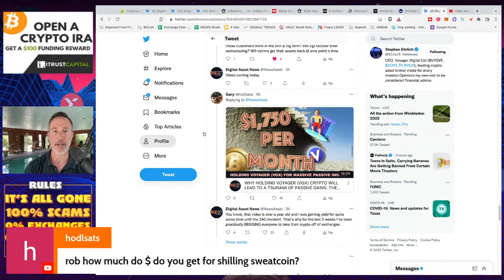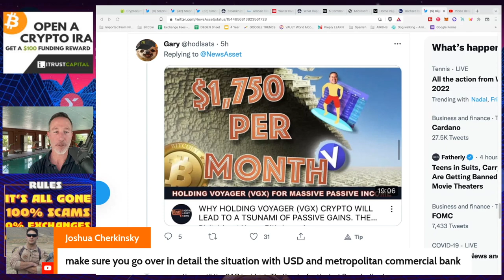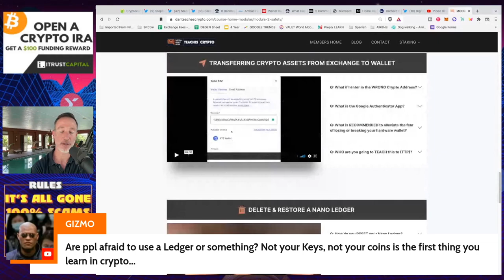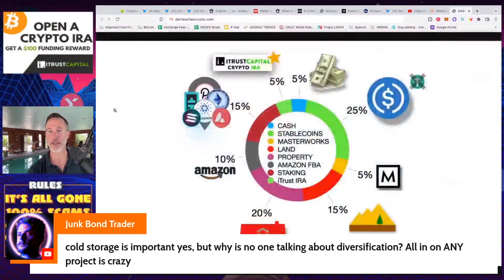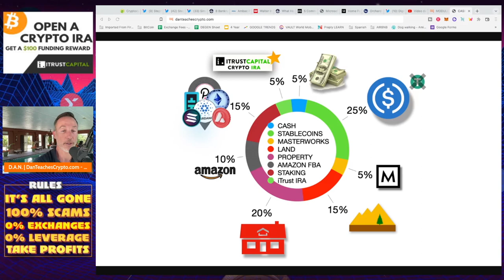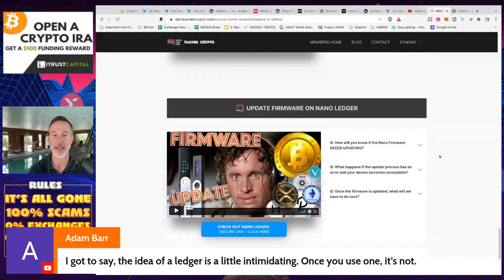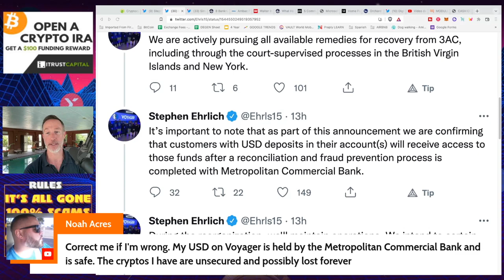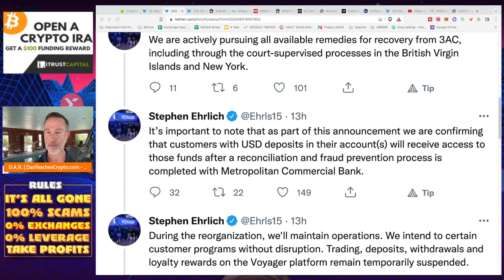Q&A (AFTER LIVE STREAM) - "VOYAGER ENTERS CHAPTER 11 BANKRUPTCY. HERE'S WHAT'S NEXT..." 7/6/22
●▬▬▬▬▬▬CRYPTO ESSENTIALS▬▬▬▬▬▬▬●

●▬▬▬▬▬▬▬▬FOLLOW D.A.N.▬▬▬▬▬▬▬▬▬▬●

●▬▬▬▬▬▬▬▬STRATEGIES▬▬▬▬▬▬▬▬▬●